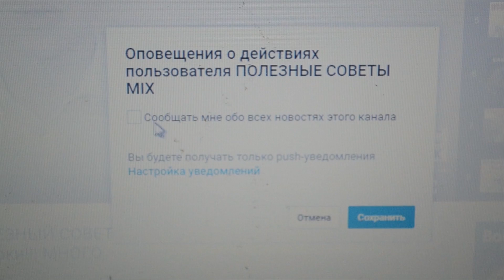Как очистить швы между плиткой ЛЕГКО? Когда Я ЗАЛИЛ ДОМАШНИЙ «СИЛИТ БЕНГ» на межплиточные швы, то…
Как очистить швы между плиткой ЛЕГКО? Когда Я ЗАЛИЛ «ДОМАШНИЙ СИЛИТ БЕНГ» на межплиточные швы, то был поражен результатом. Поподробнее в видео.

Почистить швы между плиткой быстро возможно в том случае, когда точно знаешь проверенное, надежное средство. Чистящее средство, которое легко очистит грязь, плесень, пыль, жир, налет и т.д. Мы постарались и сделали «ДОМАШНИЙ СИЛИТ БЕНГ», который поможет очистить швы между плиткой. Причем чистить мы будем как белые, так и цветные межплиточные швы.

Поверьте, это средство лучше многих покупных готовых чистящих средств. Запаха почти нет, да и чистящие свойства впечатляют.

Посмотрите видео и очистка плитки, а точнее межплиточных швов для Вас уже не будет проблемой. На этом прощаемся. Смотрите видео, пишите комментарии, ждем Вас в следующих видео.